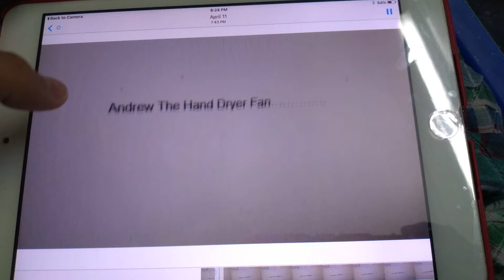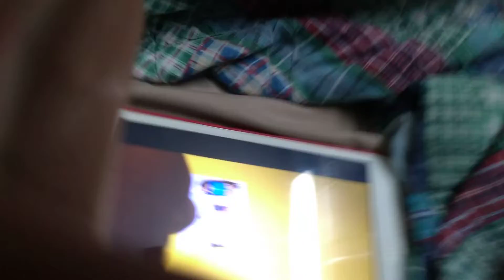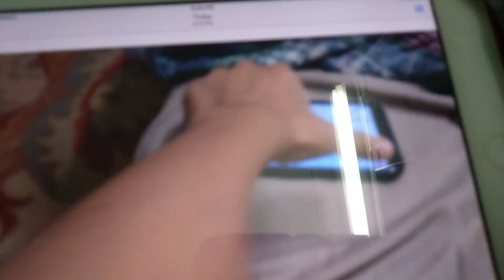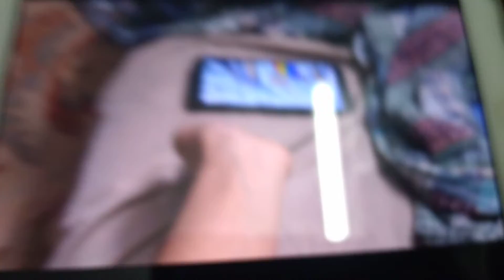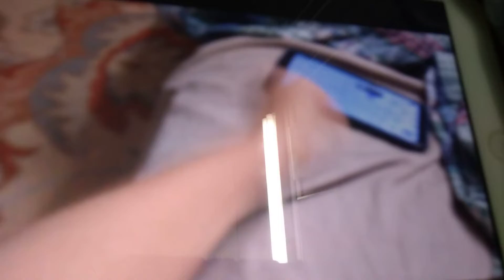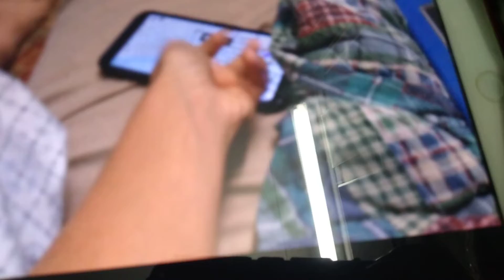Hand Dryer Adventure: Hand Dryer School (MINECRAFTGUY'S VERSION) | ROBLOX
A Short Hand Dryer Adventure

Excel Dryer Thin Air (1/2)
Remarks: A CUSTOM THIN AIR, SUPER DUPER EPIQUE

'Coaster' Dyson Airblade V | Main 1st Floor
Remarks: Unusual Rebadge but nice custom cover tho.

3 Excel Dryer Thin Air (2/2) | 2nd Floor
Remarks: ULTRA EPIQUE AGAIN